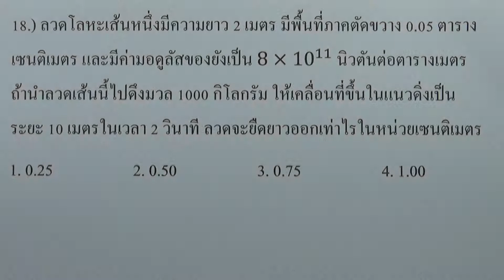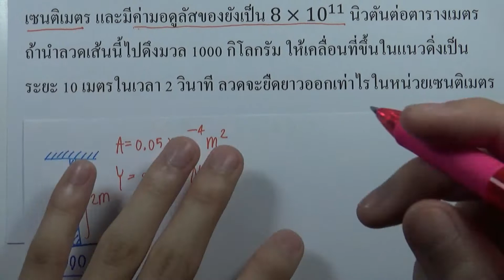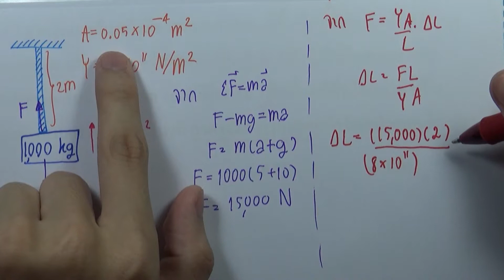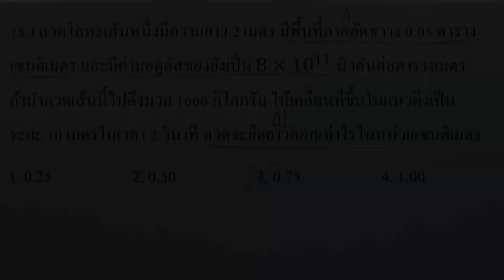โจทย์ฟิสิกส์ ม.ปลาย 08 : สมบัติเชิงกลของสาร (ของแข็งและของเหลว) ข้อ18